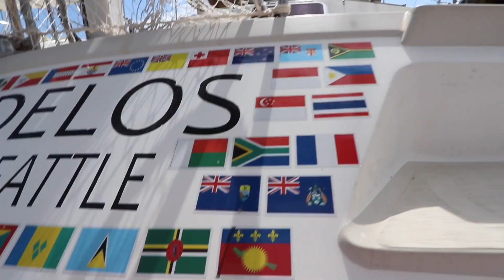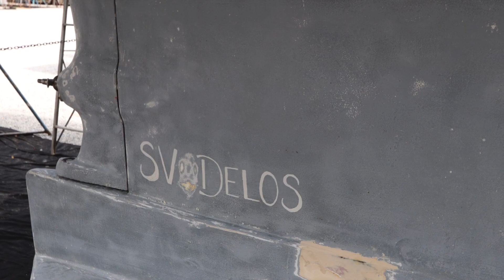Meeting SV Delos!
Today I was given an opportunity to meet the man from one of the first channels I started watching on YouTube. Brian from Sailing S.V. Delos!